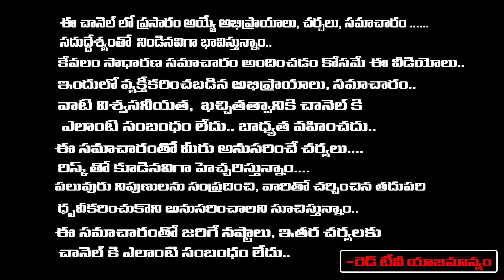పచ్చి అరటికాయ తో ఇలా చేస్తే బ్రతికినంత కాలం అనారోగ్య సమస్యలు రావు | Vikram Aditya | RedTV Bhakthi